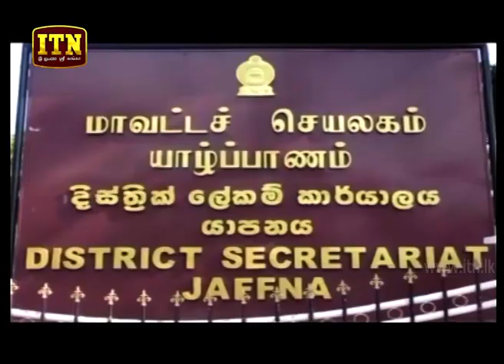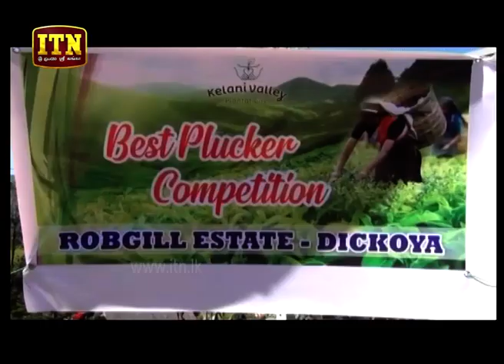ITN News 2019-02-13 | 06.30 PM